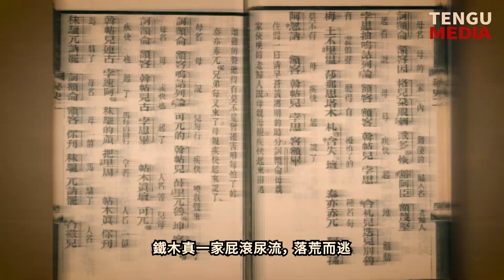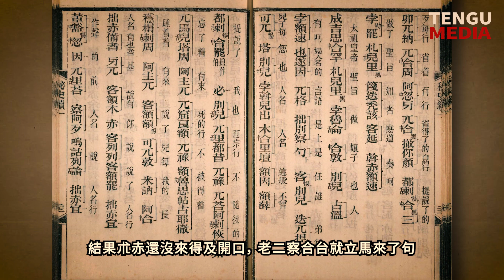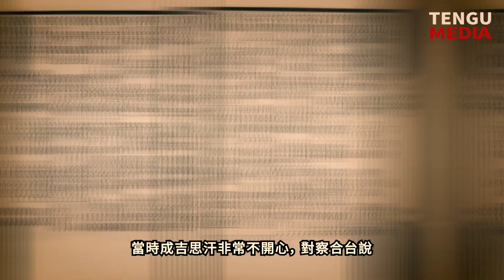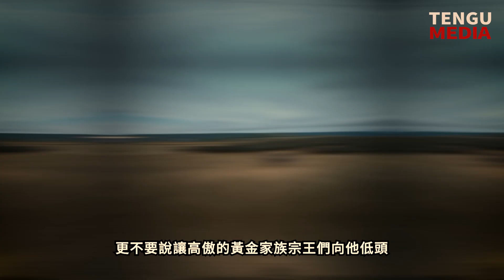『千年謎案破解』朮赤是不是成吉思汗的親兒子？最終定論！